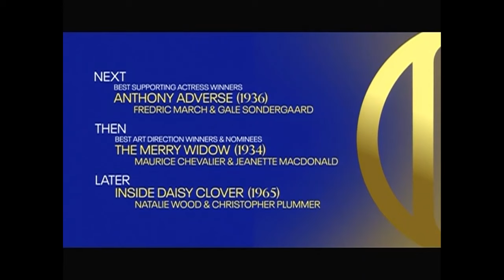TCM Comments on Key Largo (1948)